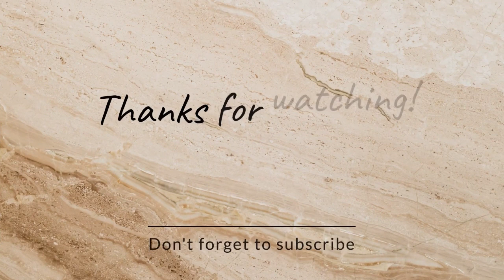SIMPLE COCONUT CHUTNEY RECIPE| CHUTNEY FOR IDLI,DOSA,POORI BREAKFAST@Nihacuisine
Easy and tasty chutney for idli,dosa upma
South Indian chutney without coconut